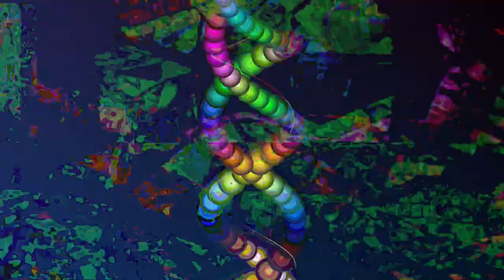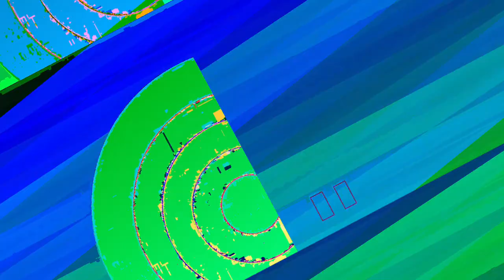[EPILEPSY WARNING] Movie 23 05 07 06h26m59s